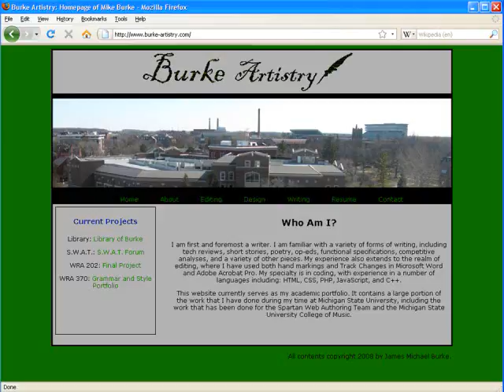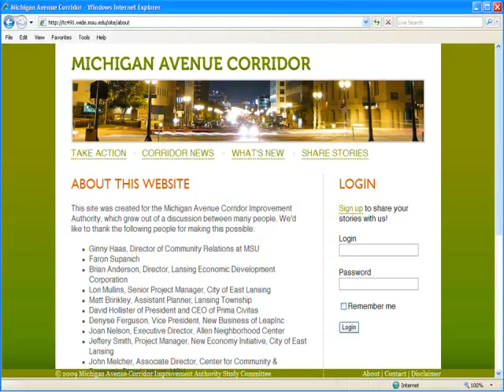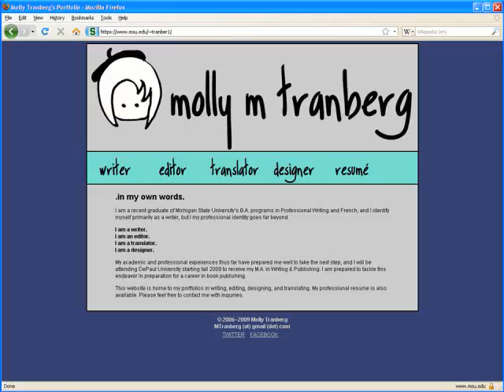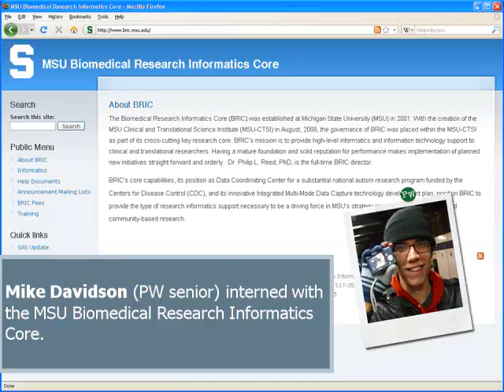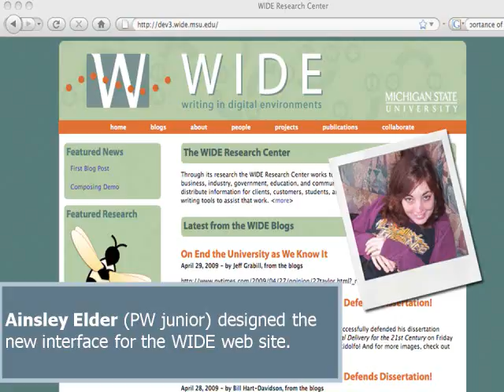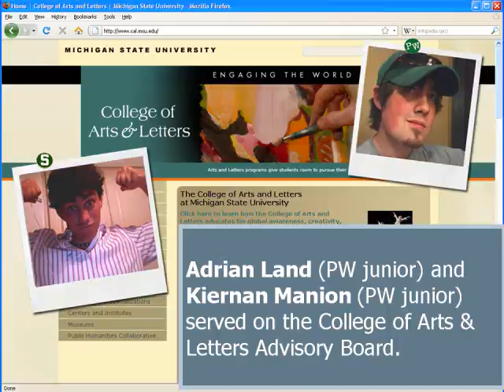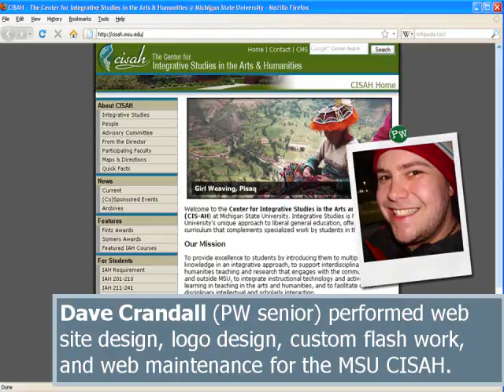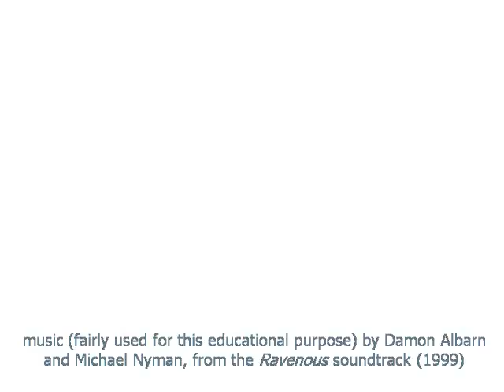PW RECEPTION 2009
Celebration of Professional Writing students, 2009.